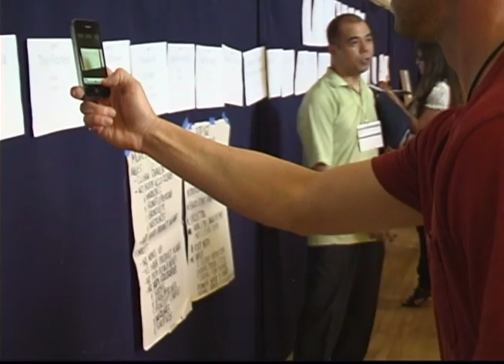BayArea Fashion Week * DMFG USA * "Lions & Fashion" * Rehearsal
Rehearsal for "Lions & Fashion" presented by BayArea Fashion Week